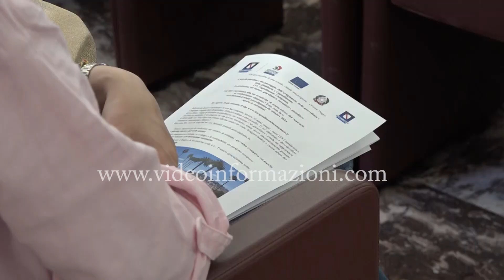Corsi di specializzazione, ITS Capodimonte Ma.De. Academy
Presentazione nella sede della Regione Campania, della Fondazione ITS Capodimonte Ma.De. Academy. Si tratta id un istituto tecnologico superiore che avrà sede a Capodimonte e proporrà corsi biennali post diploma per giardinieri specializzati, designer maker della ceramica e del gioiello. Il direttore del Museo e Real Bosco di Capodimonte, Sylvain Bellenger.
Il direttore della Fondazione ITS Capodimonte Campania, Valter Luca De Bartolomeis presente all'evento.
Tra gli organismi di formazione, Stoàà, Claai Form, Casartigiani Formazione e Ricerca e Si Impresa, Azienda Speciale della Camera di Commercio di Napoli, presieduta da Fabrizio Luongo.
È stato il presidente della Regione, Vincenzo De Luca, a voler approfondire i temi e le potenzialità di questo nuovo Its.